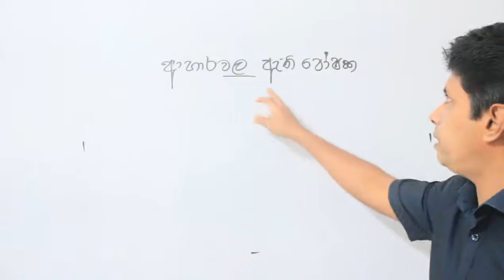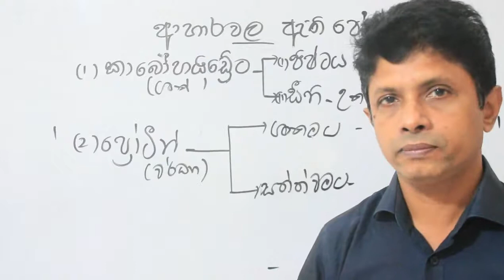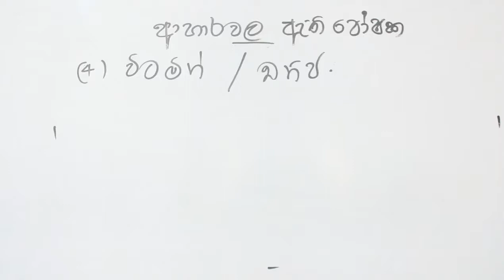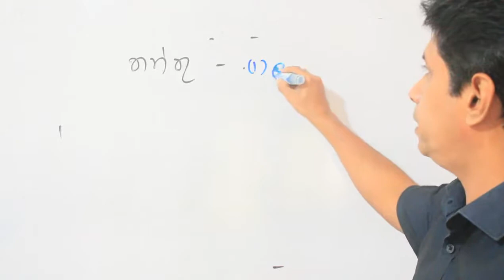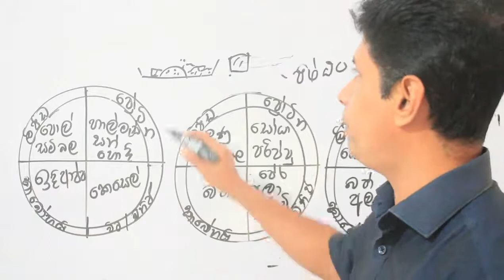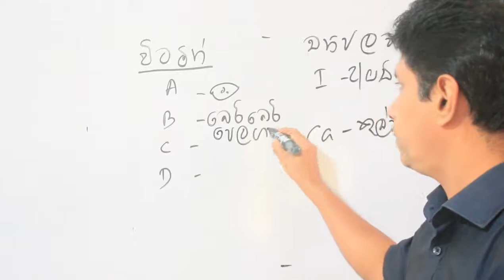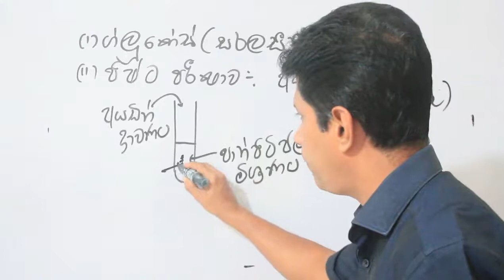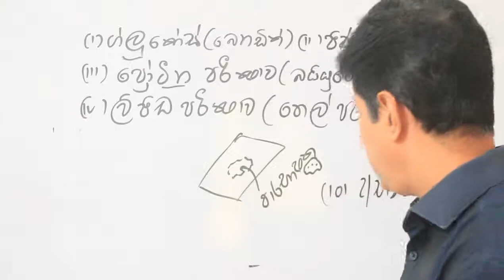ආහාර වල ඇති පෝෂක